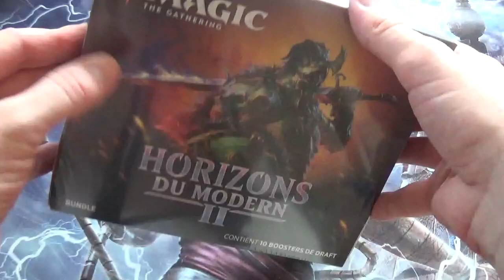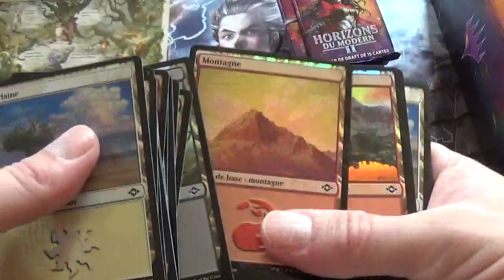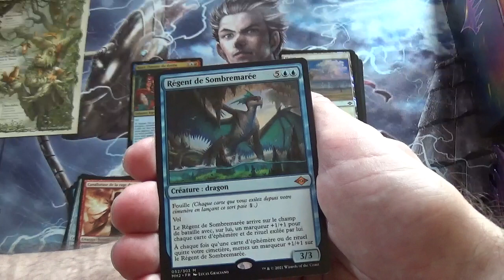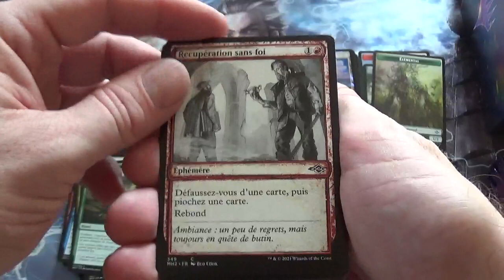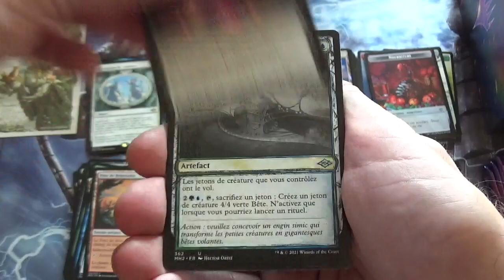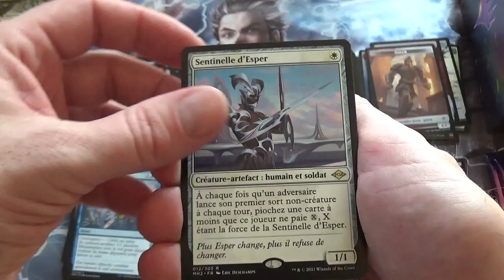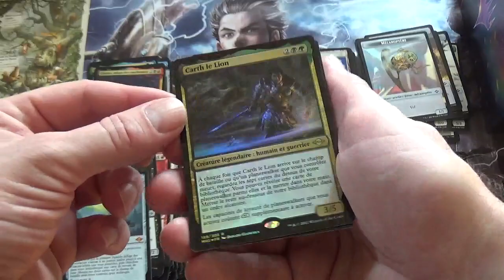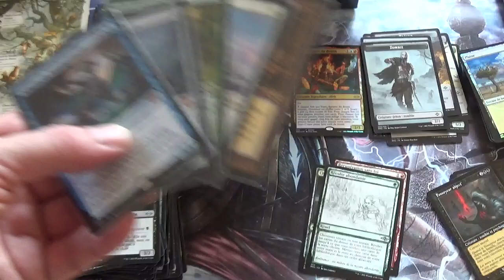Horizons du Modern 2 : ouverture du bundle, cartes Magic The Gathering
J'ouvre le bundle de l'édition de cartes @mtg  Horizons du Modern 2.

Cette édition contient des cartes exceptionnelles et je vais en découvrir quelques unes dans cette ouverture 😀 !